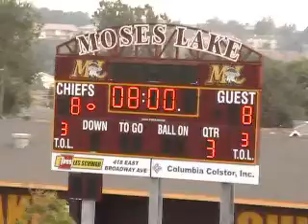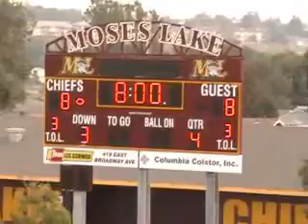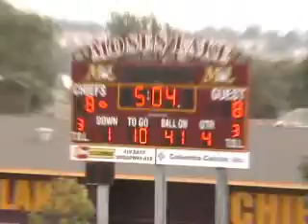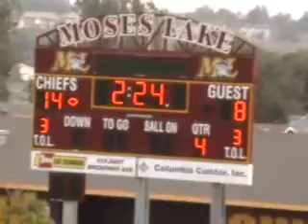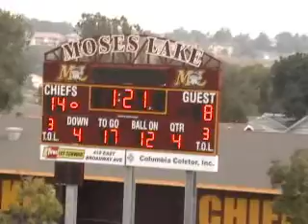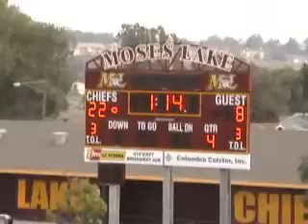2017 Chiefs vs Quincy in 8th Grade 2nd half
This is Chief Moses (8th grade) against Quincy. This is the only game that I filmed last year.  I just bought a new camera so the quality should be better this year. The camera freaks out a bit in the middle of this video but that only lasts about a minute.